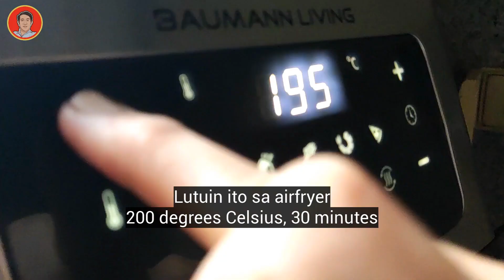CRISPY PORK LIEMPO WITH BUFFALO SAUCE! MASARAP NA LUTO SA PORK!!!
Crispy Pork with Buffalo Sauce Recipe:
-3/4 kilo pork liempo (pork belly)
-Salt

Buffalo Sauce:
-1/8 bar butter
-1 tbsp. minced garlic
-1/2 cup banana ketchup
-1 tbsp. soy sauce
-1 tsp. chili sauce (or chili powder)
-1/8 tsp. black pepper
-Sesame seeds